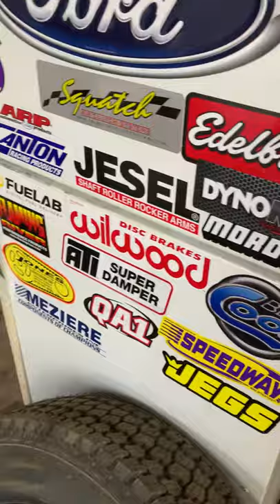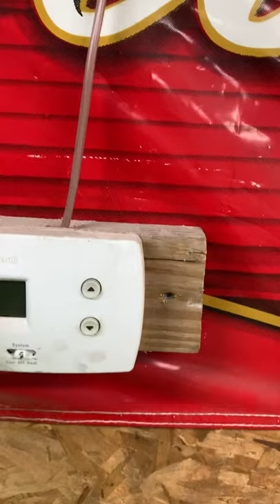Update video on my toolbox in garage tour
Just a little video I like to share with everybody tour of my garage and tool update